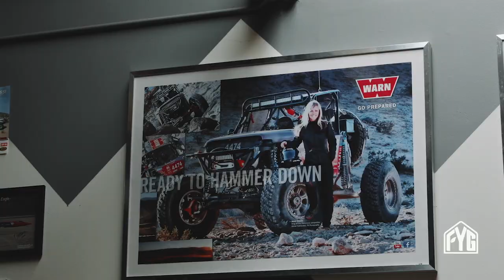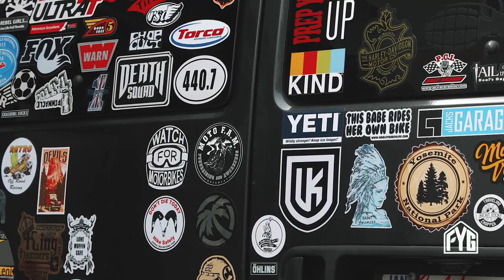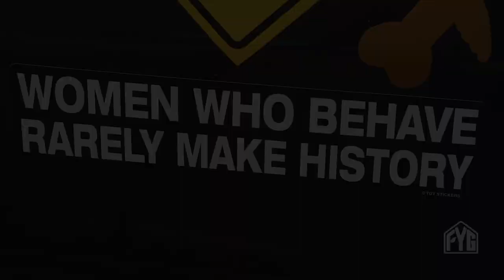Jessi Combs - Short Film